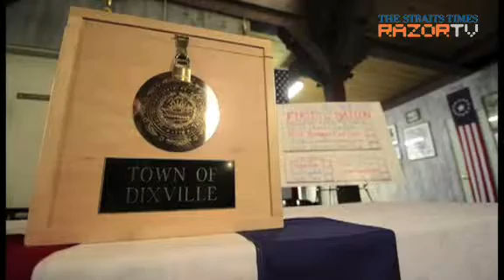Tiny northeast town casts first White House votes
UNITED STATES, Dixville Notch: The first ballots of the 2012 White House race were cast in the tiny northeastern town of Dixville Notch, with Barack Obama and Mitt Romney each receiving five votes.